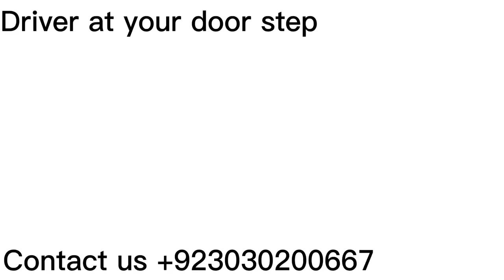Hire Driver Services from Your International companies | Domestic workers provide to humanities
We Provide National And International Domestic staff service our Agency provide domestic staff for house maid house cleaner cook chef drive plumber nanny baby care taker baby sitters pest control tanker cleaning and all type of maid service provided. We also have training classes to help you with your careers in domestic positions.by highly trained and professional women. We have wide range of domestic staff services at reasonable prices.

No matter where you are, we always can help you with your household services. We offer multiple domestic staff services

* Home Maid Service Provided
* Driver Service Provided
* Cook Service Provided
* Nanny/Baby Care and baby sitters Taker service provided
* Pest Control Service Provided
* Plumber Service Provided
* Tanker Cleaning Service Provided